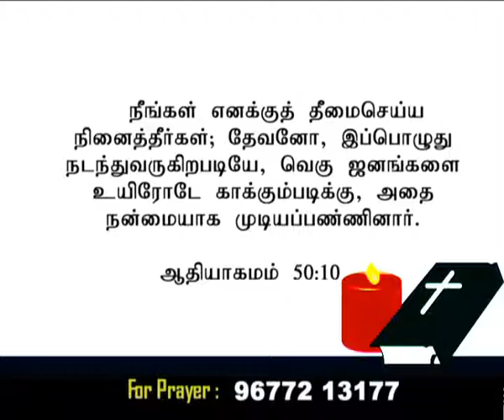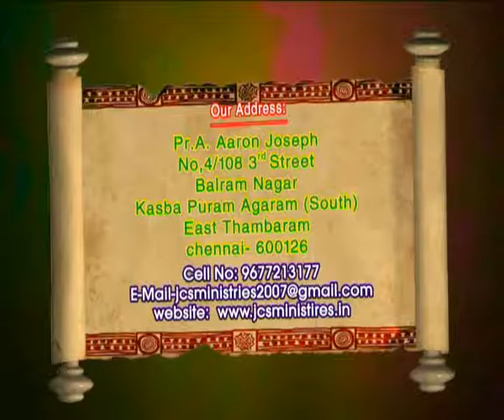Ck Medias :Ps.Aaron joseph :19 07 16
Ck Medias :Ps.Aaron joseph